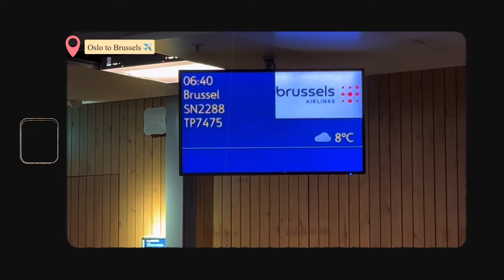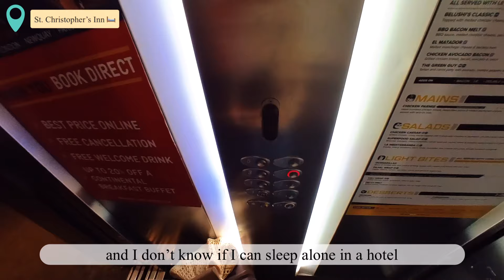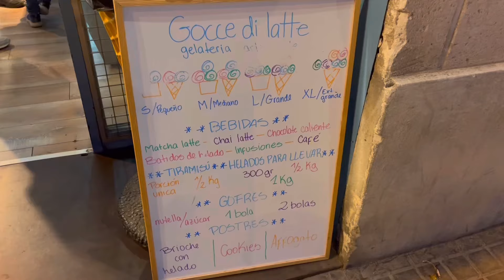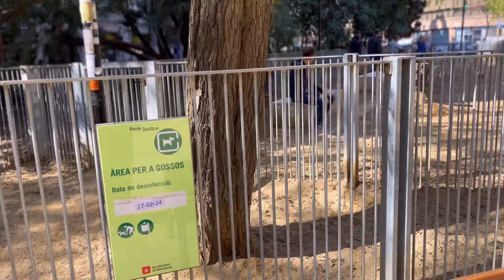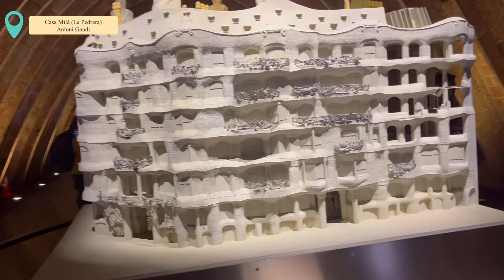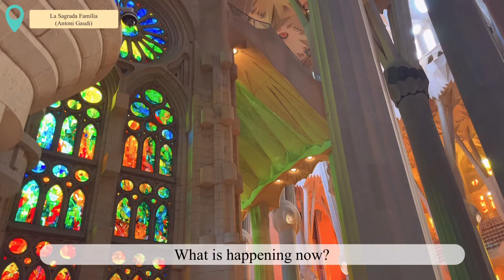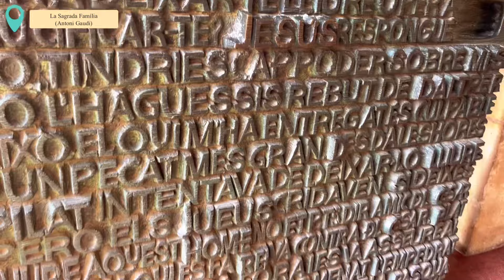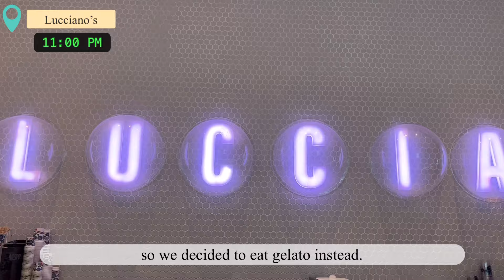Solo Trip to Barcelona | What’s in my travel bag 🧳 | Best Things to do and visit in Barcelona Spain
Timecodes:
00:00 - Preview
00:18 - Day 1 Oslo to Brussels Airport
00:40 - Arrived Brussels Airport
00:52 - What's in my hand-carry and personal item
03:01 - Brussels Airport to Barcelona Airport
03:34 - Barcelona Airport Aerobus to Plaza Catalunya
04:05 - Arrived Christopher's Inn
05:39 - Walking tour to Barceloneta
09:06 - Dinner at Maians
09:46 - Barceloneta to Basilica de Santa Maria del Mar
11:48 - Visiting shops on the streets
14:07 - Zara at Plaza Catalunya
16:03 - Day 2 Christopher's Inn to Champanillo restaurant
17:16 - Breakfast at Champanillo
17:55 - Walking tour to Casa Mila
18:16 - Casa Mila (La Pedrera)
22:18 - getting some empanadas on the way to La Sagrada
23:07 - La Sagrada Familia
31:19 - Dinner at Kasa Japo
34:38 - Lucciano's gelato
35.09 - Up Next

First of all, this trip is not planned 😅 but I always had it at the back of my head to experience travelling alone. I always wondered how it would be and how I would feel not only emotionally but spiritually.

I love spending time with myself and I do a lot of self-love activities so to travel alone is just getting up to the next level. When I was done buying the plane tickets and booked a place to stay in just 10 minutes I felt nervous, scared and excited at the same time but I always tell myself to face my fears.

Everything went smoothly during this travel, thanks to travelis, booking.com, GetYourGuide app and Google maps. 🙌🏼😁

I tried to find places to eat in Barcelona right away after I paid for the tickets because I love food so much but during this trip I was more busy going around the streets, watching buildings, going inside the stores, spent hours inside La Sagrada Famìlia and Casa Milà and just experience things.

I’m so happy during this trip 🥰 and I felt a sense of fulfillment inside my soul. I love the feeling.

My thoughts about staying in a Hostel:

- I’m surprised how respectful and mindful everyone is inside the room. Everybody observes silence and makes sure that the room is dark if somebody is sleeping. Do expect that other people snore but it didn’t bother me at all. I slept so good the entire time I stayed here.

- The room smells so good and is really clean. I always see them clean all the time and there were a lot of people busy cleaning everytime and they are also very friendly.

- They have activities planned everyday if you want to socialize with other guests in the hostel.

- There are discounts and free Sangria every 8PM

- The shower areas and toilets were okay.

- I got to get to know other people who also travels solo and they’re all so friendly. Hi Ivana, Valerìe and Maryam. 😁

- I didn’t regret staying in a hoste and I am surely staying in hostels when I travel solo. 🙌🏼